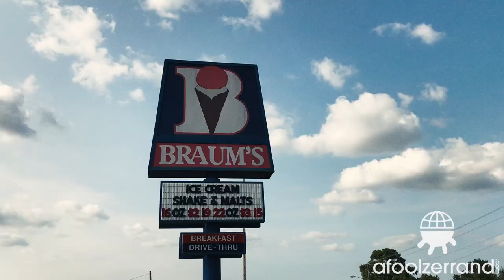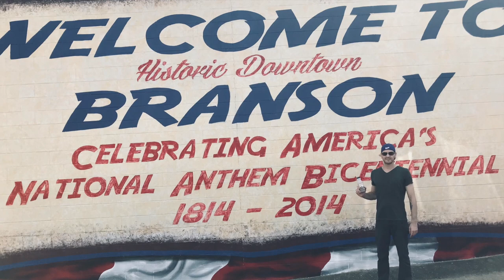Chocolate Milk Road Trip: A Southern Midwest Circuit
An aggressive 570-mile day trip loop from Kansas City (KS) to Springfield (MO), Branson, Fayetteville (AR), Miami (OK), and back yields some outstanding local chocolate milk well worth your consideration!